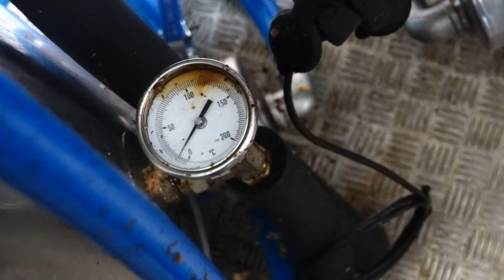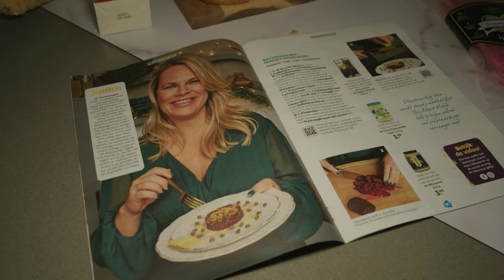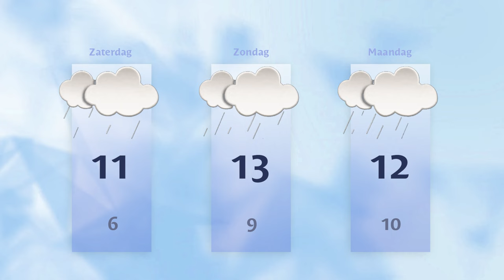Vrijdag 22 december 2023 || RN7 REGIONIEUWS